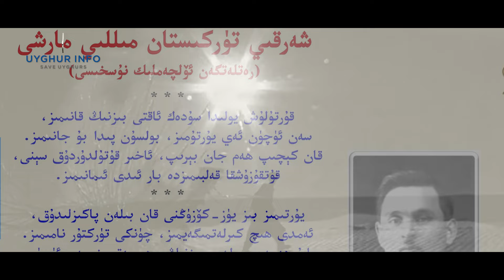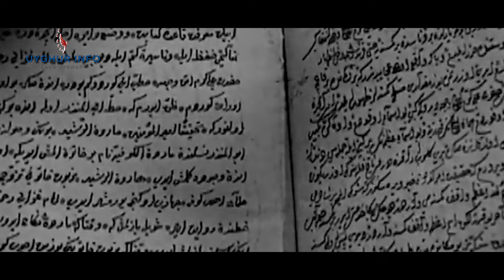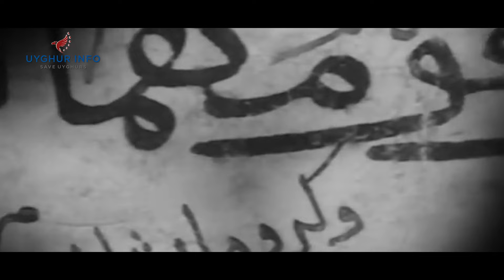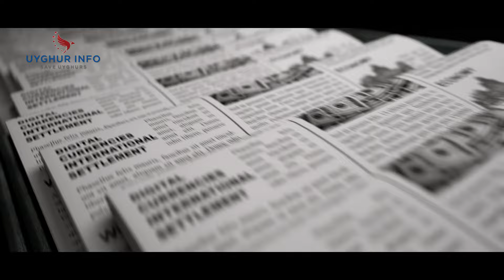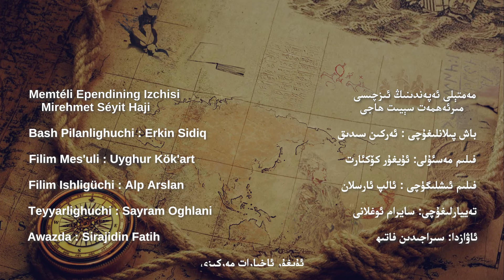Memtéli Ependining Izchisi Mirehmet Séyit Haji [UIC مىللى روھ-Milli Roh 492] ئۇيغۇر ئاخبارات مەركىزى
***مەمتېلى ئەپەندىنىڭ ئىزچىسى مىرئەھمەت سېيىت ھاجى***

باش پىلانلىغۇچى : ئەركىن سىدىق
فىلىم مەسئۇلى: ئۇيغۇر كۆكئارت
فىلىم ئىشلىگۈچى : ئالپ ئارسلان
تەييارلىغۇچى: سايرام ئوغلانى
ئاۋازدا: سىراجىدىن فاتىھ
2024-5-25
***Memtéli Ependining Izchisi Mirehmet Séyit Haji***

Bash pilanlighuchi : Erkin Sidiq
Filim mesuli: Uyghur Kökart
Filim ishligüchi : Alp Arslan
Teyyarlighuchi: Sayram Oghlani
Awazda: Sirajidin Fatih
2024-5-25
📌Uyghur Axbarat Merkizining Ijtima'i Taratqu Wastiliri Hésablirimizgha Egishiwéling;